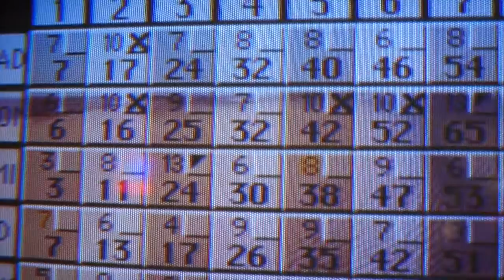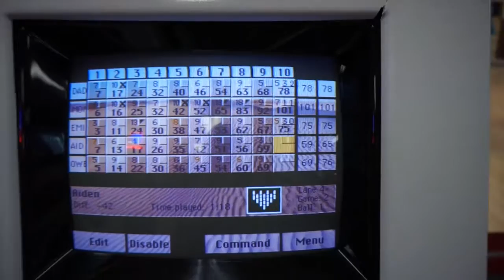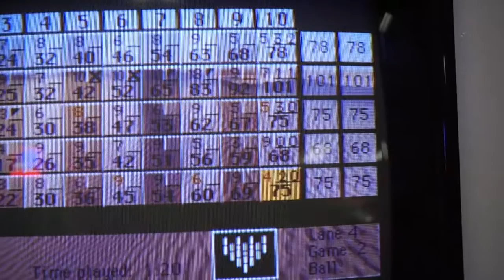BOWLING WITH A BROKEN LEG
RYAN FAMILY AMUSEMENTS: FALMOUTH MASSACHUSETTS!

Family bowling and arcade fun in Falmouth, MA on Cape Cod! It was so hot out! We went to Ryan Family Amusements in downtown Falmouth! Andrew is a trooper with his broken leg! See what Mom wins on the claw machine! ♥